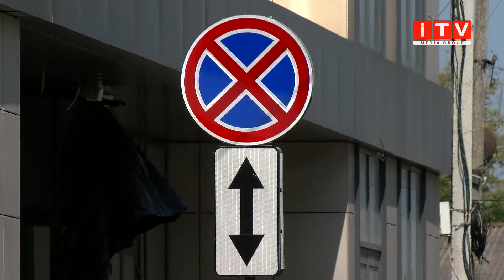У Рівному з'являться платні парковки| ITV media group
Хочеш припаркуватися - плати. Аби розвантажити місто від великого скупчення автомобілів та звільнити центральні вулиці, на яких водії лишають авто прямо на проїжджій частині, Рівненська міська рада ухвалила рішення утворити платні стоянки. Де саме з'являться парковки та коли вони запрацюють - дивіться далі у сюжеті.